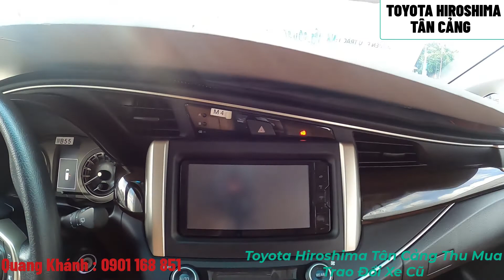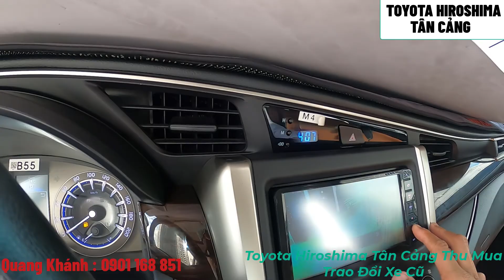INNOVA 2.0G 2020 giá chỉ 765 triệu,4 vỏ mới thay,Số tự động 6 cấp, 7 túi khí - Toyota Tân Cảng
Cam kết:
1. Động cơ, hộp số chưa từng đại tu.
2. Không đâm đụng ảnh hưởng tới khung gầm kết cấu.
3. Không thuỷ kích.
4. Hồ sơ, pháp lý rỏ ràng.
5. Nguồn gốc xuất sứ rỏ ràng.

► Cập nhật các dòng xe cũ chính hãng đang được chào bán tại Toyota Tân Cảng

✩ Call or Zalo:
✩ Fanpage: